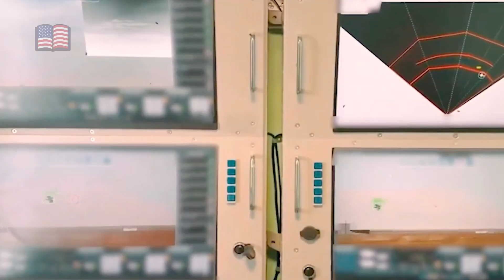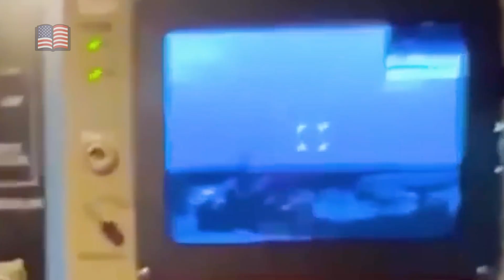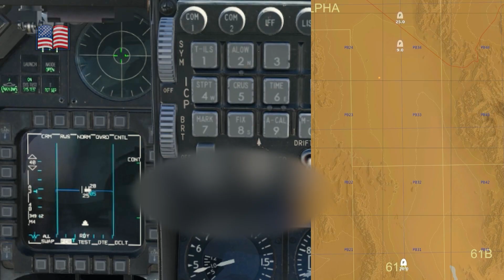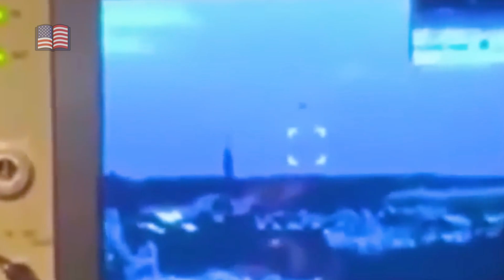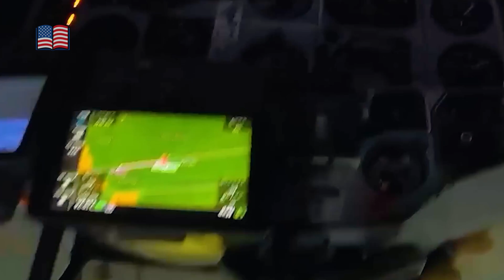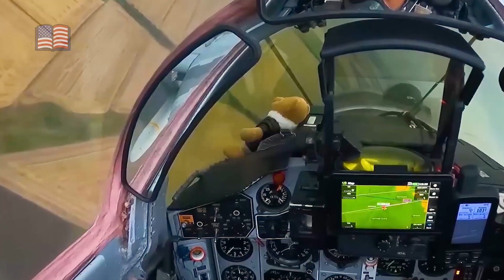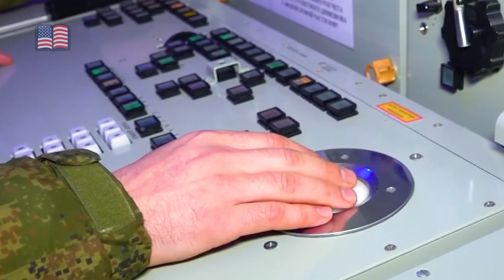Ukraine Waited For Russian Supply Convoys To Pass — Then 4,500kg MiG‑29 Bombs Meet The Mirivka Dam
A Ukrainian MiG‑29 executed a high-stakes precision strike on the Mirivka dam, disrupting Russian supply lines in Donetsk with surgical accuracy. This video breaks down the full mission, including low-altitude terrain navigation, advanced radar evasion, and the deployment of a hammer-guided bomb that created a sixty-meter breach in seconds. Watch how Ukrainian pilots used GPS, inertial navigation, and thermal targeting to avoid civilian casualties while overwhelming multiple Russian radar systems and surface-to-air missile defenses. The mission highlights the tactical and psychological impact on Russian logistics, demonstrating modern air combat strategies in contested airspace. We analyze the MiG‑29’s maneuvers, fuel management, and countermeasure deployment that ensured survival and mission success. The video also explains the aftermath, showing how Russian supply operations were delayed and infrastructure disruption extended over forty-seven kilometers. If you want an in-depth understanding of Ukraine’s airstrike capabilities, drone coordination, and electronic warfare tactics, this breakdown provides a complete technical and narrative overview. Witness how precision aviation strikes reshape the battlefield with calculated efficiency and strategic impact.